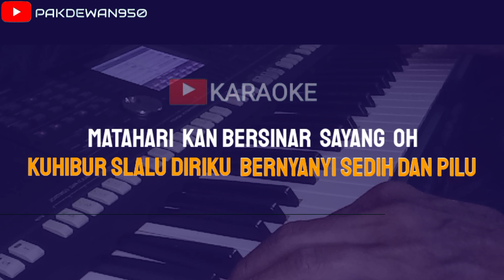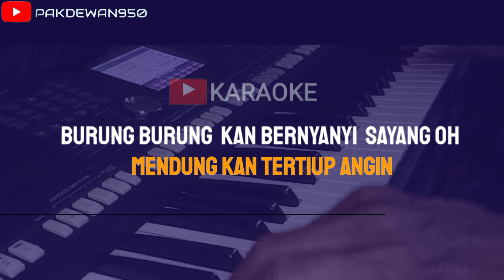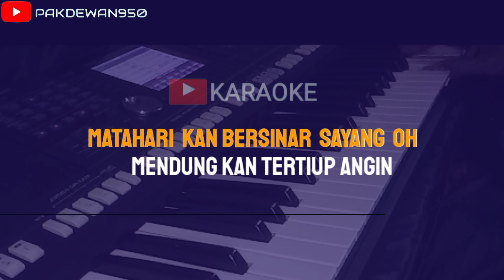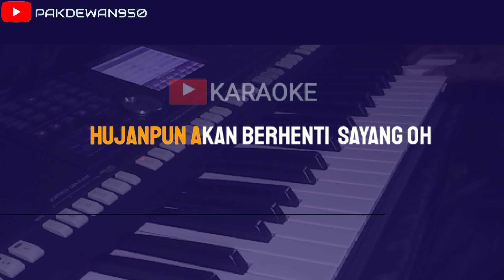Hidup Yang Sepi || Koes Plus || Karaoke Nada Wanita || Cover